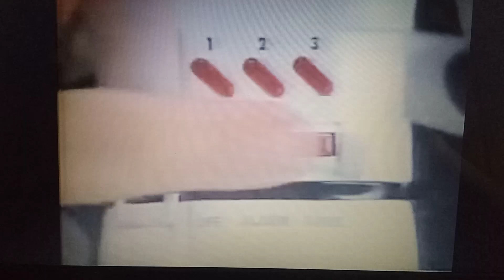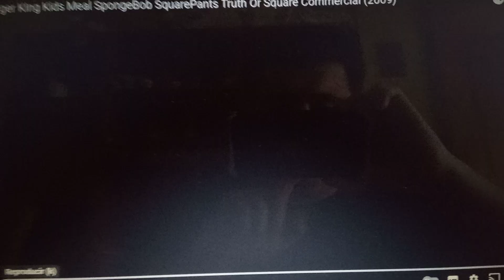retro commercial vol 596 special with sean connedy (QEPD)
taken from attack on titan season 4 episode 22